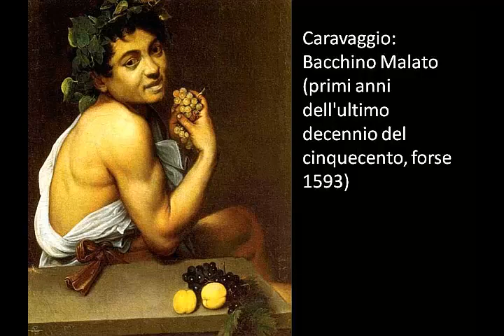Il realismo nella pittura europea da Caravaggio a Manet di Marco Vianello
A Cesano Boscone, il prof. Marco Vianello presenta la mostra "Il realismo da Caravaggio a Manet" curata da Marco Bona Castellotti e Marta Botto per il  “Meeting per  l’Amicizia fra i popoli”  Rimini 2001